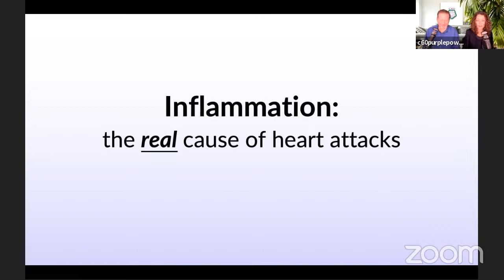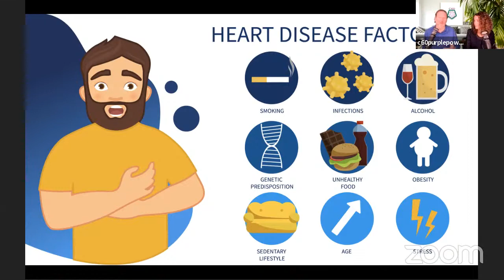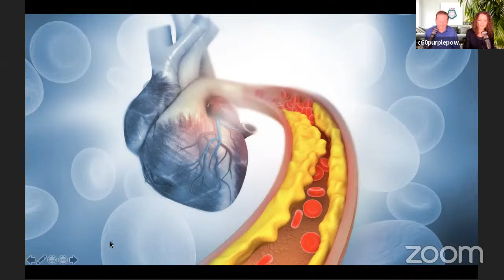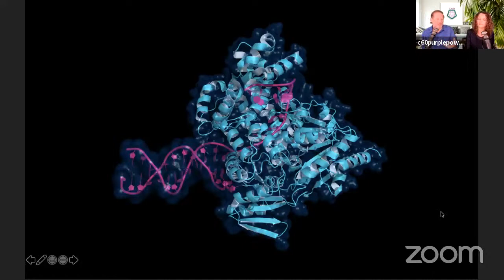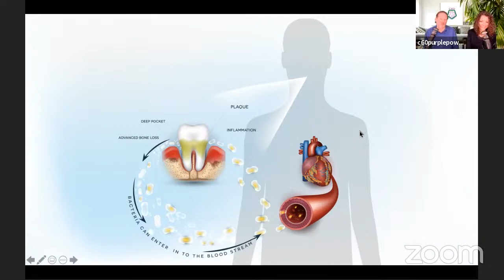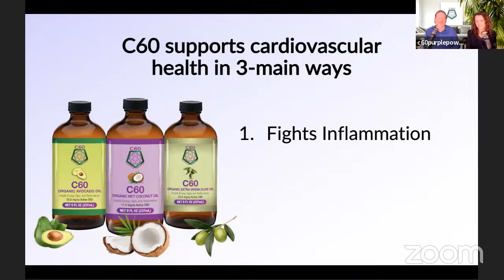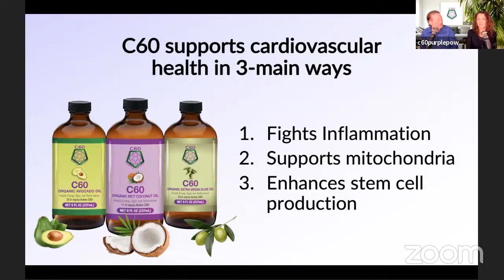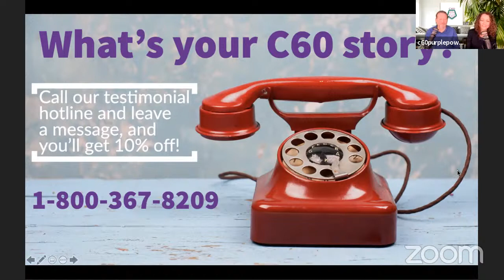Damaging Effects of Inflammation on Cardiovascular Health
In this LIVE episode of The C60 Show, we reveal the #1 risk factor for cardiovascular disease and talk about how to support a healthy heart & cardiovascular system.